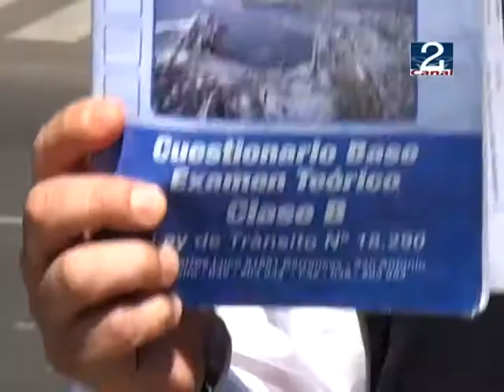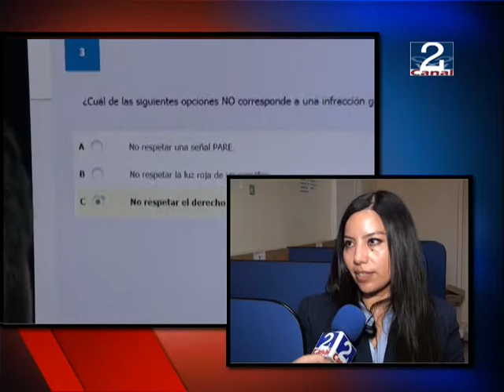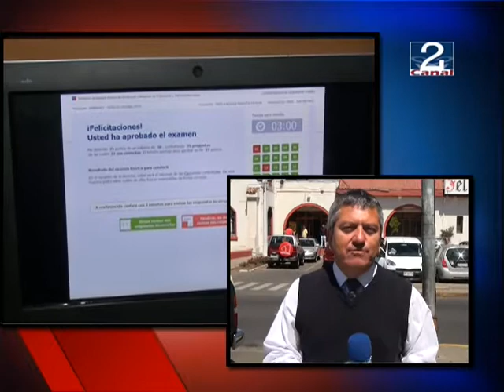07 DIC 2012 NUEVA MANERA DE CONDUCIR